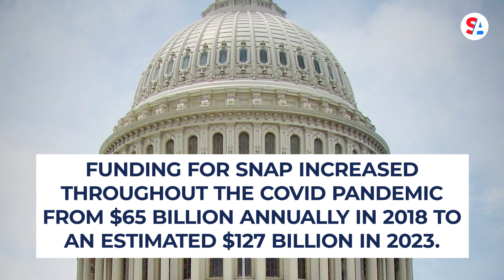Senators react to the end of emergency SNAP benefits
Senators on Capitol Hill reacted to the end of emergency COVID-19 allotments for the SNAP food program. Congress created the benefit to ease financial burdens during the pandemic, but they ended Feb. 28.

“Let’s get real about the struggles that many families face in America, whether it’s paying off a student loan, or putting bread on the table. For many of us, we don’t give it a second thought. For others, it really controls their lives,” Sen. Dick Durbin, D-Ill., said.

The emergency allotments gave SNAP recipients at least an extra $95 per month, depending on family size and income. Some families could see their benefits reduced by $250.

“I think there needs to be a soft landing. We’ve learned a lot from these COVID relief programs. A lot needs to be incorporated on ongoing help. We know that there are still needs out there and we need to provide those, that help to those vulnerable people,” Sen. Ben Cardin, D-Md., said.